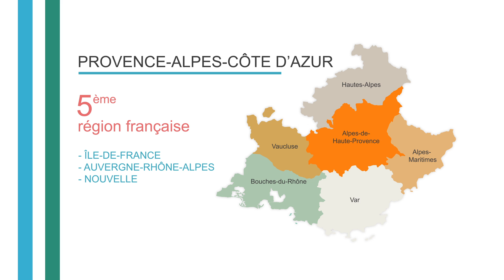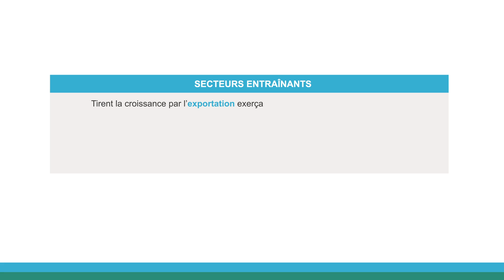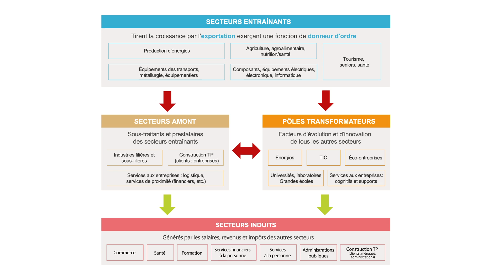Infographie Tableau animé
Découvrez grâce à une Infographie de tableau animé quel est le modèle économique de PACA.

Voici le script de la vidéo:

Quel est le modèle économique de PACA ?

Avec un PIB s’établissant à un peu plus de 150 milliards d’euros, Provence-Alpes-Côte d’Azur est la 5ème région française derrière Ile-de-France, Auvergne-Rhône-Alpes, Nouvelle Aquitaine et Occitanie.

Intéressons-nous à son modèle économique. Tout d’abord, considérons PACA comme une région autonome : les échanges commerciaux avec le reste de la France et les pays étrangers auront ainsi le même impact sur l’économie de notre région.

L’objectif est ici d’expliquer comment se crée la valeur ajoutée en PACA et comment elle se diffuse ensuite dans l’ensemble de l’économie régionale.

Nous distinguerons 4 types de filières qui composent le modèle économique :

-Les secteurs entrainants qui constituent le socle de l’activité de la région car ils créent l’innovation et exportent, constituant ainsi de puissants vecteurs d’entrée de valeur ajoutée sur le territoire régional.

-Les secteurs amont sont les clients et sous-traitants des entreprises des secteurs entrainants.

-Les pôles transformateurs créent et répartissent de la valeur ajoutée, mais diffusent également de l’innovation tout au long de la chaîne de valeur.

-Les secteurs induits sont financés par les salaires alors que les services de l’administration sont financés par les impôts.

Voyons maintenant comment le modèle fonctionne :

-Les secteurs entrainants tirent la croissance par l’exportation, exerçant une fonction de « donneur d’ordre ». Nous voyons ainsi que les deux locomotives sont l’industrie et le tourisme. L’industrie et ses activités induites représente 25% de la VA créée sur le territoire régional. Le tourisme, quant à lui, pèse près de 15% du PIB de PACA.

-En exportant hors de PACA, les secteurs entrainants tirent les secteurs amont, qui en sont les presta- taires et sous-traitants.

-...ainsi que les pôles transformateurs, qui accélèrent le développement et l’innovation au sein de l’ensemble des secteurs.

-Enfin, les secteurs induits sont financés par les activités amont et transformatrices.

A la lumière de ce modèle économique, l’industrie apparait comme une force motrice et un enjeu majeur en termes de création de richesses et d’emplois en PACA. Assurer le développement de l’industrie, c’est pérenniser l’ensemble du tissu économique, sous- traitants, services aux entreprises, etc., qui en dépendent.